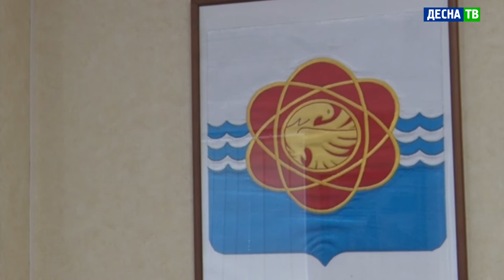Десна-ТВ: Еженедельное заседание Комиссии по чрезвычайным ситуациям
Комиссия по чрезвычайным ситуациям провела очередное совещание 6 июля. Это первое видеовключение после принятого 28 июня Постановления об обязательной вакцинации отдельных групп населения. Что изменилось после этого в городе – смотрите в сюжете.